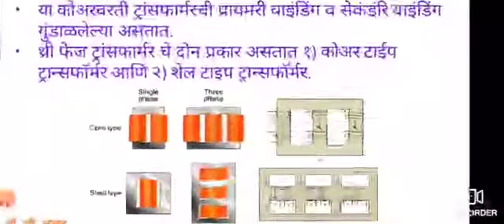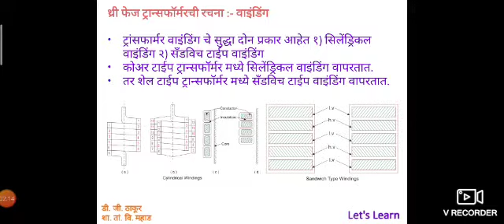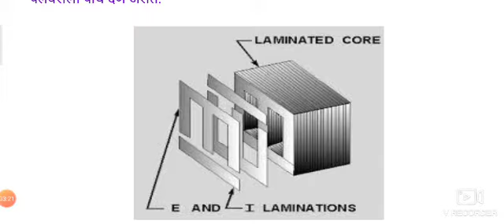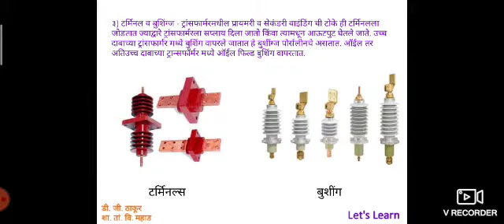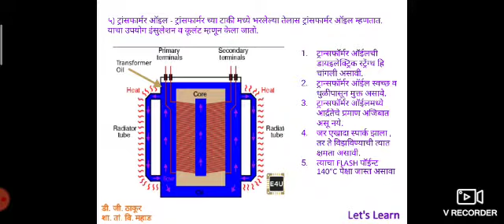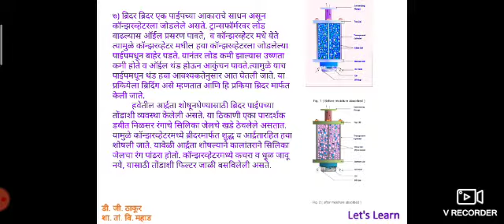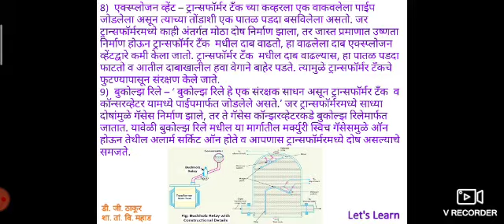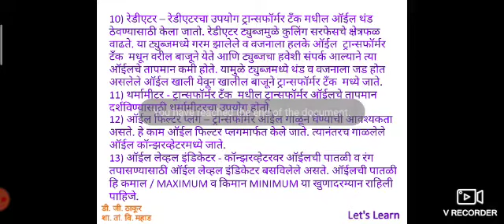Electrical Technology HSCVC video 2 इलेक्ट्रिकल मशीन १) थ्री फेज ट्रान्सफॉर्मर 3 phase transformer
HSC Vocational
इलेक्ट्रिकल मशीन (FC)

हा video उच्च माध्यमिक व्यवसाय अभ्यासक्रम, महाराष्ट्र राज्य माध्यमिक व उच्च माध्यमिक शालांत परीक्षा मंडळ, पुणे यांच्या इलेक्ट्रिकल टेक्नॉलॉजी या व्यवसायातील विषयांचे शिक्षण देण्यासाठी तयार केलेला आहे.
This video is made for trade of ELECTRICAL TECHNOLOGY, HSC Vocational syllabus of Maharashtra State Board of Secondary and Higher Secondary Education, Pune